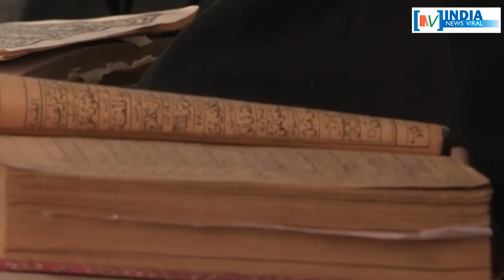सऊदी अरब में अब महिलाएं अपना फैसला लेने के लिए किसी की मोहताज नहीं- INDIA NEWS VIRAL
सऊदी अरब सरकार ने कट्टरपंथियों के मुंह पर करारा तमाचा जड़ते हुए महिलाओं को एक और अधिकार दे दिया है। अब सऊदी की महिलाएं अपने फैसले लेने के लिए पुरूषों की मोहताज नहीं रही। देखिये ये रिपोर्ट